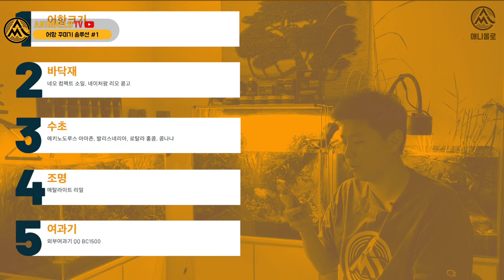혼돈의 2자광폭 어항을 살려보자. [애니몰로TV]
어항솔루션 1탄!
이 수조는 어떻게 재탄생할까요?

어항살리기 솔루션1탄 l 혼돈의 2자광폭 어항을 살려보자. [애니몰로TV]

✔ 비지니스 홍보 배경음악 by smallhit

✔ 프로모션 비지니스 배경음악 by smallhit

✔ 비지니스 프로모션 배경음악3 by smallhit

✔ 내맘네맘 by 데이바이피아노

✔ 나른한 쉬는시간 by 핫갓

✔ 놀이동산 by 와이미스
🎧 와이미스

✔ 속닥속닥 by 데이바이피아노

✔ 너랑 나랑 by 데이바이피아노

✔ 봄이 오는 날 by HALFMOOD

✔ 병아리 행진곡 by 데이바이피아노

✔ 기습 공격 by 엑스에프티

✔ Murder of darkness by JHYM

✔ 호기심 많은 아깽이 by Selove

✔ Indie rock style corporation by Selove

✔ Hello, Spring by Matilda Rose

✔ Mystery River by singersw
🎧 singersw

✔ Central Park by IGGY
🎧 IGGY

✔ walking in the city by 메모토리

✔ 봄날의 시작 by SellBuyMusic